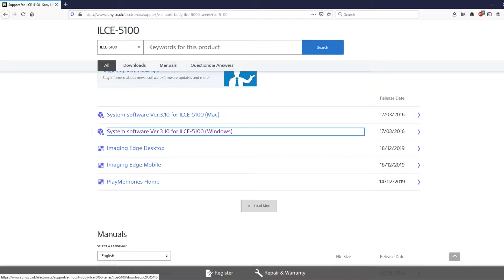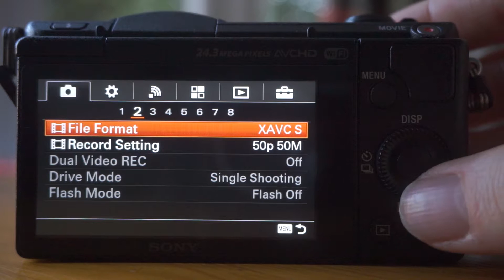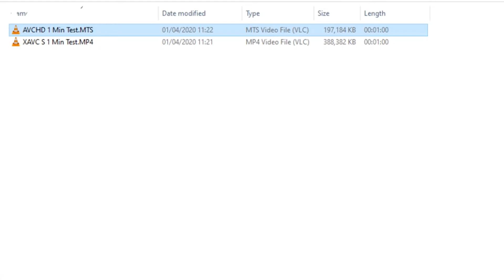The Best Video Format Settings for Sony | XAVC S vs AVCHD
SDXC Memory Card* (US)

SDHC Memory Card*

What is the Best Video Format for Sony Mirrorless cameras, XAVC S or AVCHD? In this video we look at the pros and cons of both AVCHD and XAVC S Video formats.

This video includes example video in both codecs recorded on the Sony a5100 and Sony a6000 mirrorless APS-C cameras.

Sony a5100 (US)

Sony a6000 (US)

Sony 55-210mm Telephoto Lens (US)

Samyang 12mm Wide-Angle lens (US)

My Tripod (US)

RAVPower Extra Batteries/ Charger (US)

Lowepro Dashpoint 20 case for a5100 (US)

Sony icd-px470 Audio Recorder (US)